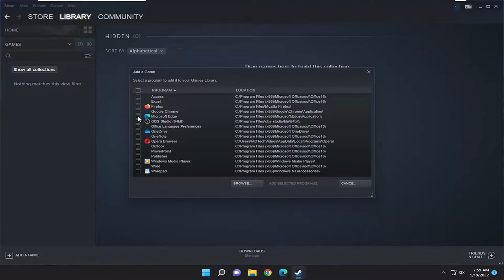라이브러리에 비 Steam 게임 추가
Steam에 비 Steam 게임을 추가하는 방법 - 전체 자습서

Steam은 게이머가 게임을 구매하고 게임 관련 소유물을 다른 사용자와 교환할 수 있는 가장 큰 플랫폼이 되었습니다. 그러나 게임을 디지털 방식으로 배포하는 것 외에도 Steam 클라이언트를 사용하면 게이머가 게임을 효과적으로 관리할 수 있습니다.

Steam을 통해 구매한 게임은 라이브러리에 자동으로 추가되지만 타사 게임을 추가하여 구매를 더 잘 관리할 수도 있습니다. 그리고 이 튜토리얼에서는 비 Steam 게임을 라이브러리에 추가하는 방법(및 추가해야 하는 이유)에 대해 설명합니다.

이 자습서에서 다루는 문제:
비 Steam 게임을 Steam에 추가
비 Steam 게임을 Steam에 추가하는 방법
Steam 데크에 비 Steam 게임 추가
Steam에 비 Steam 게임을 추가할 수 있습니까?
Steam 라이브러리에 비 Steam 게임을 추가하는 방법

Steam은 PC 게임을 위한 곳이지만 일부 게임은 다른 상점에서만 사용할 수 있습니다. Epic Games Store, Ubisoft Connect, Origin 등에는 Steam에서 찾을 수 없는 게임이 있습니다. 데스크톱 게임 경험을 정리하고 곧 출시될 Steam Deck을 좀 더 사용하기 쉽게 만들기 위해 Steam 라이브러리에 외부 게임을 추가하는 방법을 보여드리겠습니다.

이 튜토리얼은 지원되는 모든 하드웨어 제조업체의 Apple macOS(MacBook Pro, MacBook Air, MacBook Mini), Windows 10 및 Windows 11 운영 체제(Home, Professional, Enterprise, Education)를 실행하는 컴퓨터, 노트북, 데스크탑 및 태블릿에 적용됩니다. Dell, HP, Acer, Asus, Toshiba, Lenovo, Alienware, Razer, MSI, Huawei, Microsoft Surface 및 Samsung.